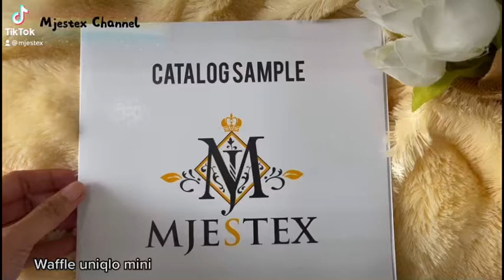Bahan kain knitting uniqlo mini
Waffle uniqlo mini

Aku gak nyangka banget loh.. kain knit ini menjadi banyak diminati orang saat ini, mulai dari shopee ecer aku yang terus meningkat penjualannya sampai roll an nya juga nih, slalu ludes..

Untuk warna saat ini aku ada 17 warna ya guys..

Kelebihan kain knit dibanding bahan lain itu apa??

Karakteristik kain ini
* Sangat empuk
* Memiliki tekstur unik yaitu kotak kotak mini sperti waffle
* Cukup tebal tapi adem
* Berbahan rajut/knit
* agak street
* Tidak mudah kusut
* Tidak bikin gatal
* Menyerap keringat
* Poliester

Cocok di gunakan untuk cardigan, atasan, sweter, out wear, kaos, hoodie, blazer, jaket..

1 seri ada 17 warna
1 roll isi 25kg
Lebar 180cm
1 kg -/+ 2.5 m
Gramasi 215-230
Min ambil roll